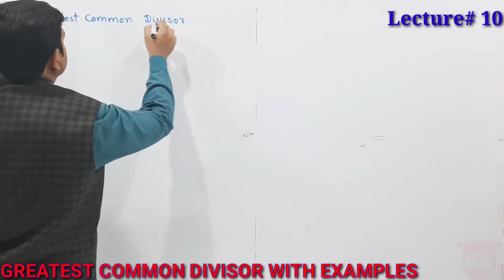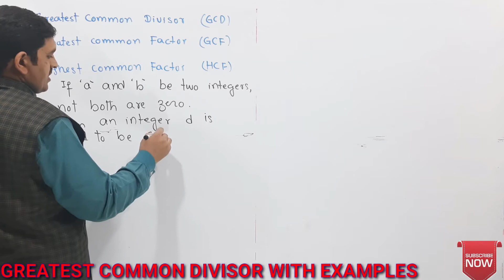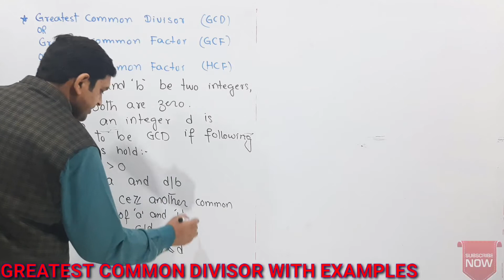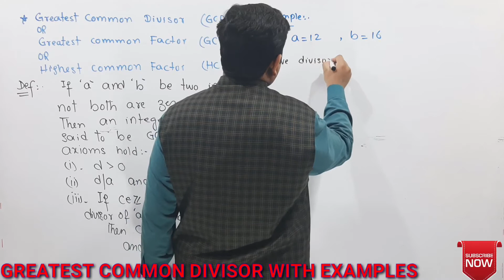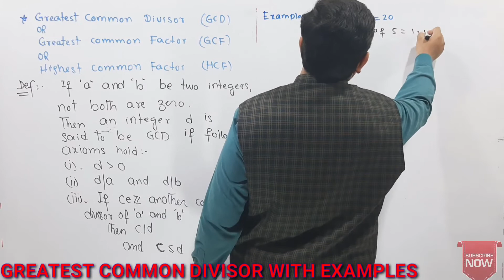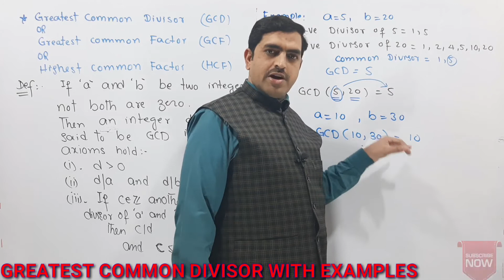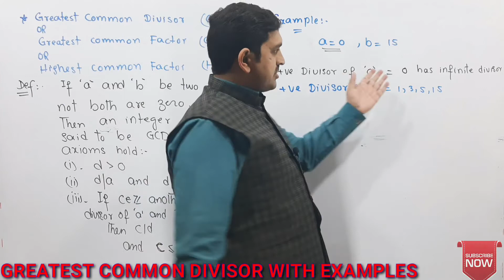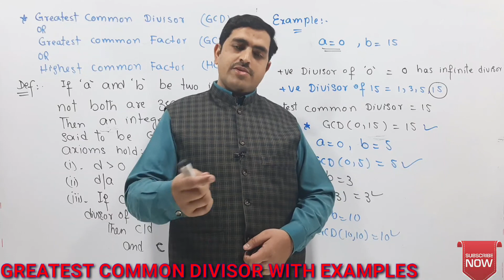Lecture#10|| Greatest Common divisor(GCD)||Highest Common Factor(HCF)||Number Theory